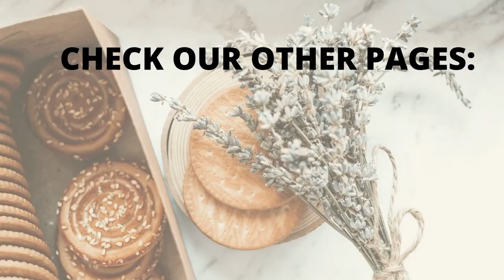HAPPINESS | HAND PAINTED TOTE BAG | THE ARTSY ELLIE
This is a signature design of THE ARTSY ELLIE shop.
And I titled this Happiness because it simply depicts the things that truly makes me happy and making this bag really is a happiness to me. Thank you Lord.

As of today, this item is still available in my shop. Go to theartsyellie.com